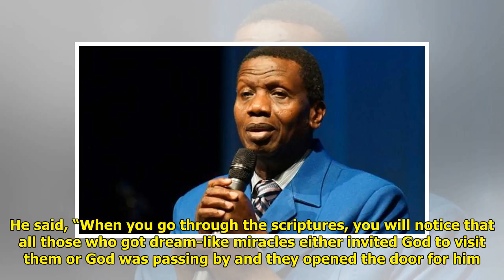Pastor Adeboye advises Nigerians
Charles K. Hundt